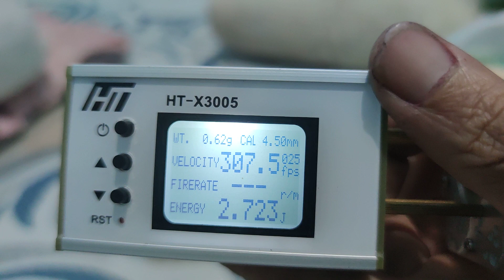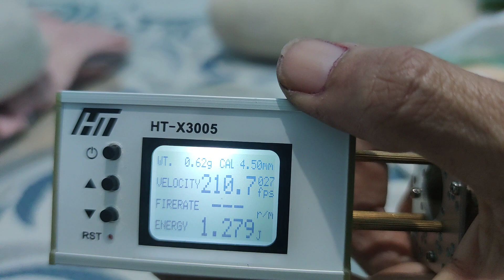tes crono trektek (tec 9 dcobra) upgrade kompresi + hop up + inbar tembaga 28cm + repaint